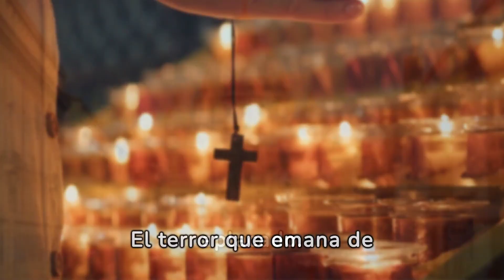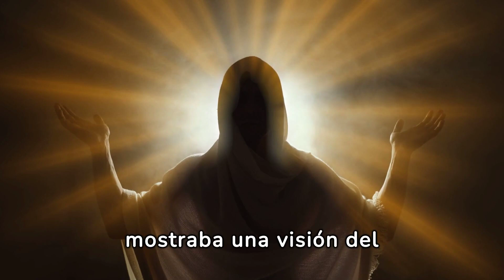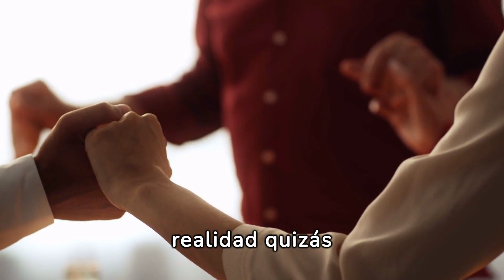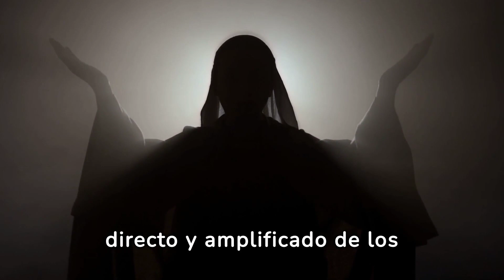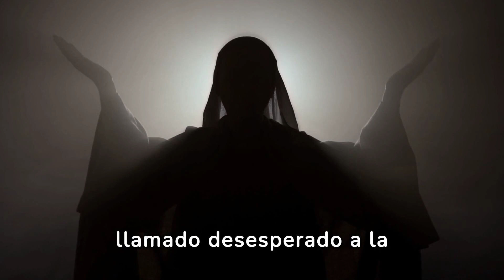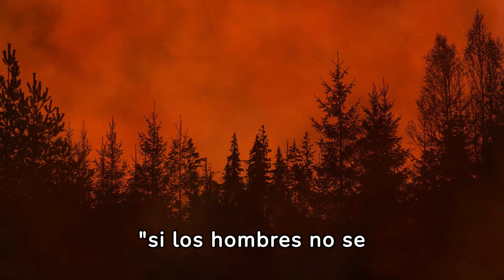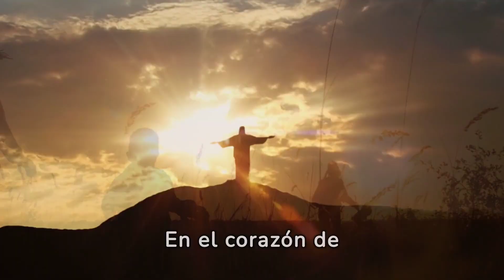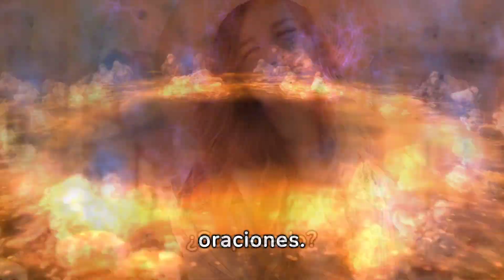Descubrimiento histórico en Japón: el tercer secreto de Fátima finalmente REVELADO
Sumérgete en el corazón de una de las mayores revelaciones de este siglo con este video exclusivo. Después de años de misterio y especulaciones, Japón finalmente ha sacado a la luz el tercer secreto de Fátima, revelando información que podría cambiar el curso de la historia tal como la conocemos. Únete a nosotros en esta investigación profunda, donde expertos y testigos comparten sus análisis y reacciones ante este descubrimiento impactante. Desde interpretaciones históricas hasta consecuencias futuras, prepárate para descubrir la verdad que se esconde detrás de este antiguo secreto. No te pierdas esta exploración impresionante que te llevará a reflexionar sobre lo que el futuro puede reservarnos. ¡Es hora de prepararse para lo inimaginable!